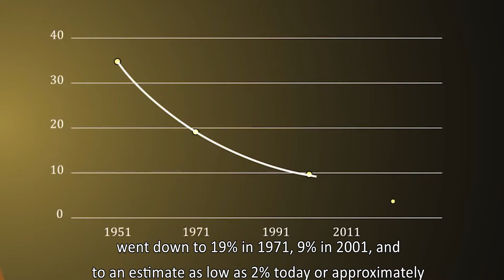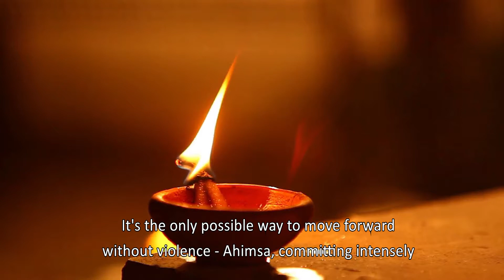Hinduism Now, 11 September 2019 - 50 million Hindus Missing: 2019 Update on the Hindu Genocide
Dr. Omendra Ratnu operates an NGO assisting refugees from Pakistan.  He claims there are over 200,000 refugees in Rajastan alone and that they are a “very scared and tormented people”.  He claims there are currently 5,000,000 Hindus trapped inside Pakistan, all of whom would leave if they could.  But officials have noted they are not able to currently process more than 1000 visas per month.

In 1947 the population of Hindus in Pakistan was 15%, a number that should equate to 30 million today, but only 5 million Hindus remain.  25 million Hindus have disappeared.

Why is the world not shouting about this ethnic cleansing and Hindu genocide?

According to Dr. Ratnu, Hindus are forced to use non-Hindu names and witness their daughters molested and raped daily: “These are very, very scared and tormented people.  Every single day their daughters are molested, they witness it.  Three Hindu girls, under age, teenage girls are lifted from their homes, an entire village rapes them, and then they are sold off in the flesh market.  Every single day - three Hindu women - let that sink in to everybody who’s listening to this.”  He continues, “These 5 million Hindus are sticking to their religion just barely by their teeth.”

In a recent high profile case of abduction of a Hindu girl, the Chief Justice of the Pakistan Supreme Court ruled against her saying anyone who “gets into” this religion cannot get out of it - justifying the idea that it is legitimate to do these things against kafirs, infidels, and especially Hindu women.

It’s a similar story in Bangladesh as reported by Upword.  Hindus comprised an estimated 31% of the population in the area of Bangladesh in 1947, this number went down to 19% in 1971, 9% in 2001, and to an estimate as low as 2% today or approximately 15 million.  Whereas a healthy Hindu population of 11 million from 1947 in Bangladesh should equate to over 45 million today - where have all the Hindus gone?  As many as 25-50 million Hindus have gone missing in Bangladesh.

The Hindu Holocaust goes back over 1000 years, and continues today.  Over 500 million Hindus have brutally lost their lives.   It’s time for Hindus to stand up and make their voice heard.  Re-commit and rediscover the authentic spiritual truths of the Vedas-Agamas, the spiritual strength and powers of the living ecosystems of Sanatana Hindu Dharma.  It’s the only possible way to move forward without violence - Ahimsa, committing intensely to the life and spiritual living, every day, of the ancient civilization of enlightenment.